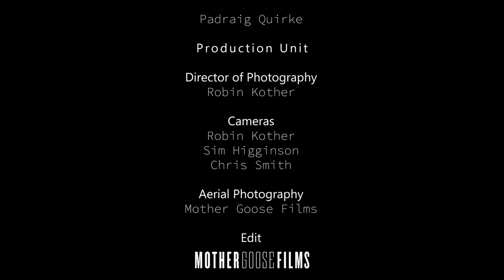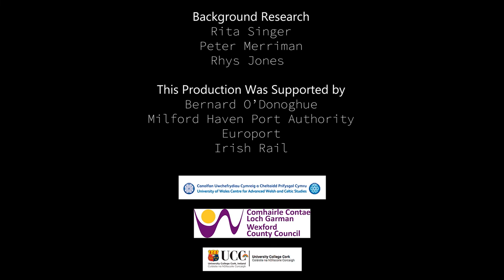Pembroke Dock und Rosslare Harbour (2022)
In diesem Film besuchen wir Pembroke Dock und Rosslare Harbour, zwei keltische Hafenorte, die durch Fähren miteinander verbunden sind. Wir entdecken die Geschichte dieser Routen, die wunderbare Tierwelt und die Beziehungen, die durch sie aufrecht erhalten werden. Wir treffen walisische und irische Einheimische, Greg, Ceris und Padraig, die uns zeigen, wie sie von der natürlichen Schönheit der Landschaften und den beeindruckenden Seevögeln auf dieser faszinierenden Überfahrt inspiriert werden.

Produziert von Mother Goose Films. In Auftrag der Aberystwyth University als Teil des Projektes "Ports, Past and Present". Gefördert vom Europäischen Fonds für regionale Entwicklung durch das Irland-Wales-Kooperations-Programm.

Sprache: Englisch und Walisisch
Untertitel: Deutsch